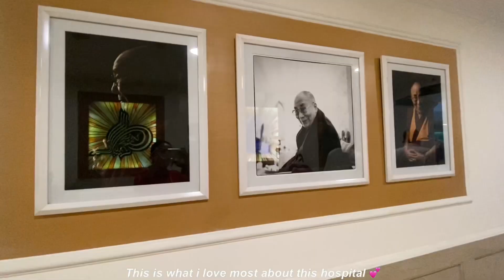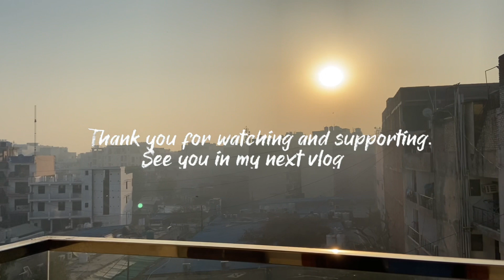Tibetan adulthood series || Getting a job after Covid and settling in our new home|| tibetan vlogger